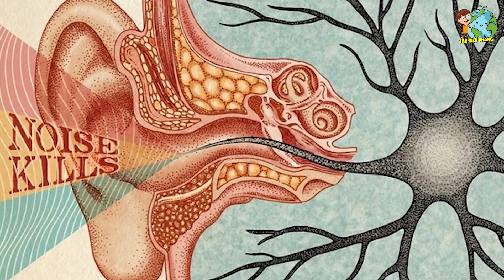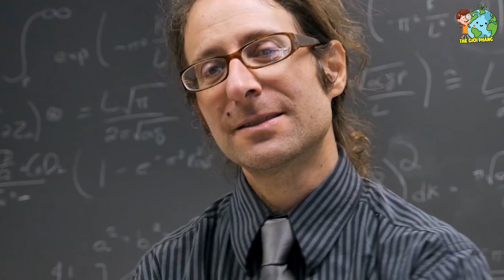Sự Thật Ngã Ngửa Về 8 Hình Thức Tr.a T.ấn Man Rợn Và Tàn Bạo Nhất Lịch Sử Loài Người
Sự Thật Ngã Ngửa Về 8 Hình Thức Tr.a T.ấn Man Rợn Và Tàn Bạo Nhất Lịch Sử Loài Người. Video này nói lên sự thật ngã ngửa về 8 hình thức tra tấn man rợn và tàn bạo nhất lịch sử loài người. Sự thật ngã ngửa về 8 hình thức tr.a t.ấn man rợn và tàn bạo nhất lịch sử loài người mời các bạn đón xem.
Xem thêm những video hay nhất của THẾ GIỚI PHẲNG tại đây:
1. Sự Thật Ngã Ngửa Ở Mexico - Cấm Mặc Đồ Trên Bãi Biển
2. Sự Thật Ngã Ngửa Ở Đất Nước ĐỨC - Không Mặc Gì Để Ra Đường
3. Sự Thật Ngã Ngửa Ở Mangaia - Mất Z.in Từ Năm 13 Tuổi
4. Sự Thật Ngã Ngửa Ở Colombia - Mẹ Vợ Dạy Con Rể Động Phòng
5. Sự Thật Ngã Ngửa Ở Siberia - Phụ Nữ Lấy Thân Đãi Khách
- Biên tập nội dung & MC: Huyền Ngọc, Tran Chinh, Lê Nhung
- Dựng video: Thái Sơn, Quang Đức, Quang Anh
- Giọng Đọc: Kim Oanh
Lưu ý:
Title: Amazing Plan [1 HOUR]